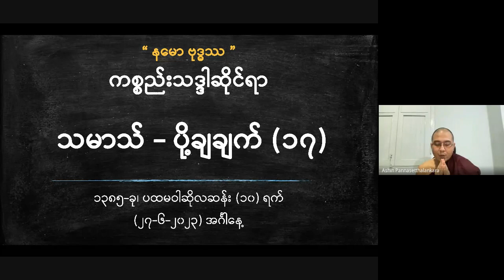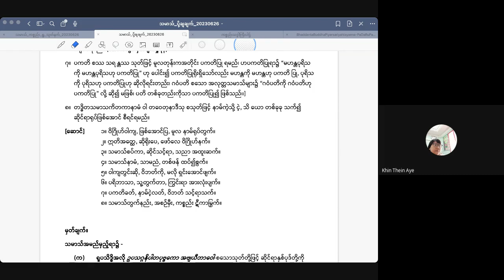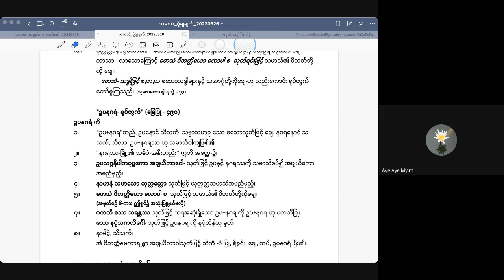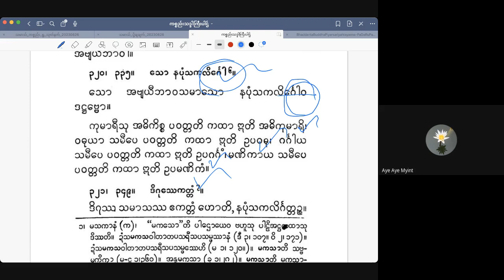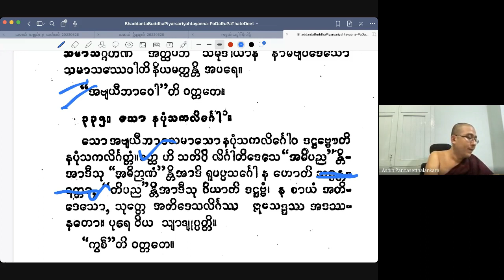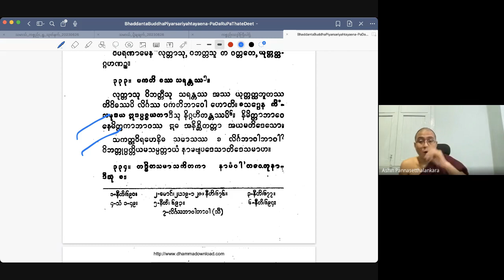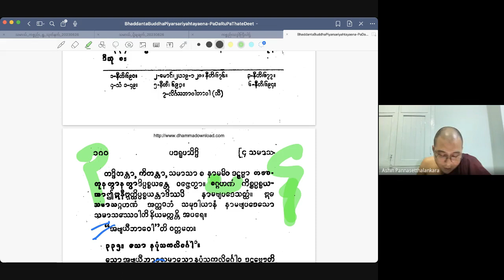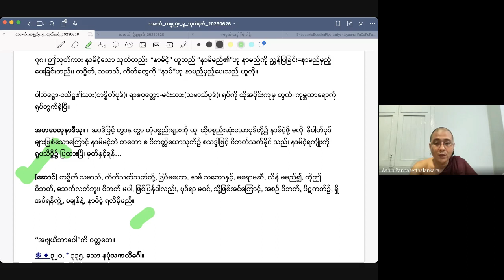အရှင်ပညာသေဋ္ဌာလင်္ကာရ_ကစ္စည်းသဒ္ဒါ_သမာသကပ္ပ_သင်ခန်းစာ(၁၇)_20230627